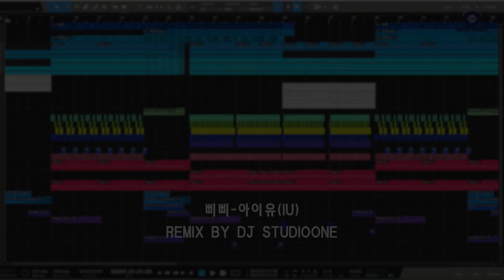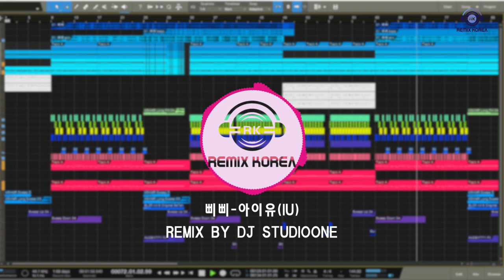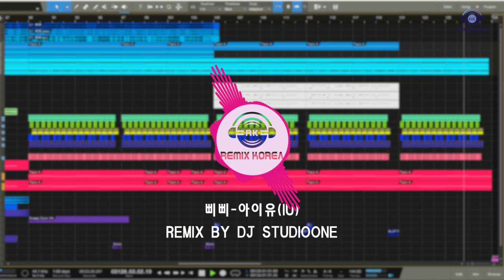EDM -BBIBBI(삐삐) - 아이유(IU) - Remix By StudioOne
DJ StudioOne ReMix